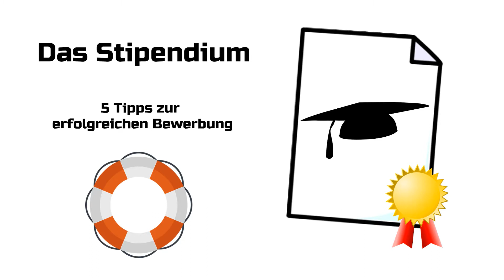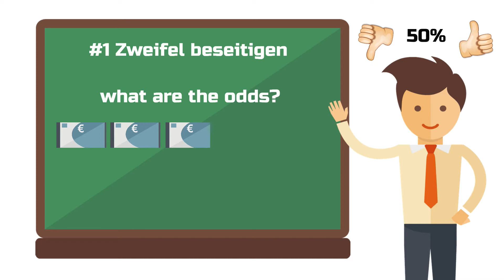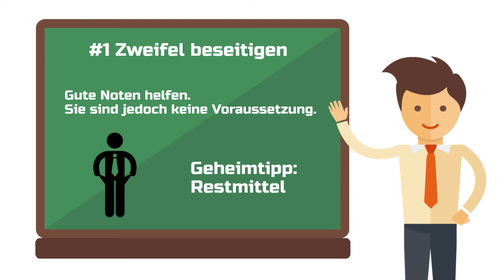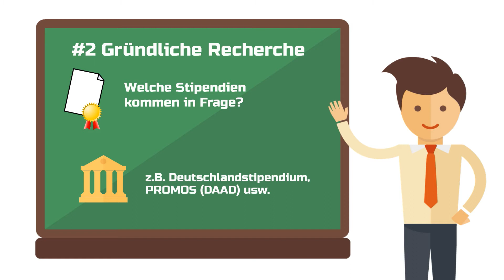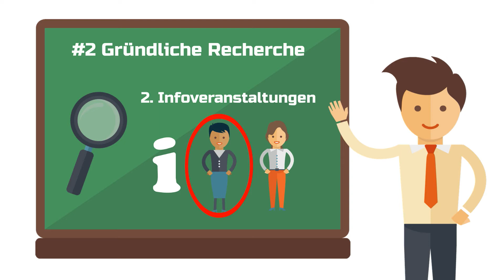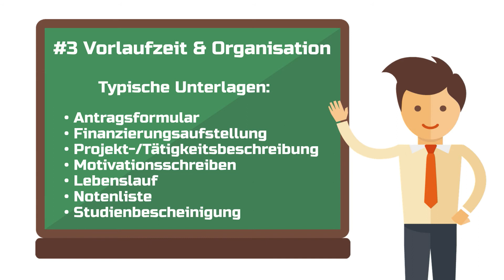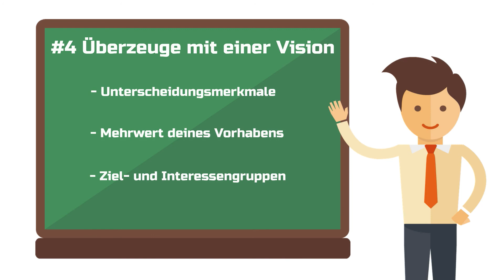Stipendium bekommen | 5 Schritte für eine Bewerbung, die sich auszahlt. 💰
Stell dir vor du würdest ein Stipendium bekommen und ab morgen landen wie von Zauberhand einige hundert Euro auf deinem Konto. Hier zeige ich dir 5 Tipps, wie du deine Bewerbung perfektionierst, damit auch DU ein Stipendium bekommen kannst.

Und im nächsten Monat überweisen sie wieder. Und dann wieder. Du kannst über das Geld frei verfügen, bist niemandem etwas schuldig. Außer, dass du dein Studium durchziehst. Und das würdest du ja sowieso tun. Klingt zu gut um wahr zu sein?

Hast du erstmal ein Stipendium bekommen, kannst du dich mit vollem Einsatz auf dein Studium oder dein Auslandssemester konzentrieren und hast eine große Sorge weniger.

📷🤖 Erstelle dir jetzt professionelle Bewerbungsfotos mit AragonAI 📷🤖
📘Kostenloses PDF für deine Hausarbeit 📘

🛠️ Meine Werkzeugkiste mit den besten Tools für dein Studium:
💰 Kostenloses Girokonto + Kreditkarte bei der DKB

Ich kenne das. auch ich habe während meines Studiums zweimal eine Bewerbung für ein Stipendium geschrieben, in meinem Fall jeweils für ein Auslandsjahr. Die größte Frage, die ich mir damals gestellt habe, war: Wie sind eigentlich meine Chancen?

Alles was ich heute weiß: Einmal hat es geklappt und einmal nicht. Eine Erfolgsquote von 50%, die mir rund 5000€ extra Taschengeld für mein Auslandsjahr eingebracht hat. Gar nicht so schlecht.

Und wie stehen DEINE Chancen ein Stipendium zu bekommen?

In Deutschland existieren über 3000 Stiftungen, die Stipendien vergeben. Im Jahr 2017 wurden laut eines Artikels der Süddeutschen Zeitung 3% aller Studenten durch ein Stipendium gefördert. Das klingt erstmal nicht so viel. Das Ziel der Bundesregierung ist es jedoch, diese Quote auf 10% zu steigern.

Wenn man bedenkt, wie wenige Studenten sich überhaupt um ein Stipendium bemühen, stehen die Chancen gar nicht mal so schlecht.

Ein weiterer Mythos, der sich hartnäckig hält: Nur wer ein Überflieger ist, kann ein Stipendium bekommen. Dass die Besten der Besten ein Stipendium bekommen können, stimmt. Aber bei einem Großteil der Förderprogramme ist dieser Faktor kleiner als man denkt.

Mit den 5 Tipps aus dem Video ist es auch für DICH möglich, ein Stipendium bekommen zu können.

Dieses Video handelt von:
Stipendium bekommen, Stipendium Bewerbung, Stipendium Tipps, Stipendium Auslandsjahr, Studium, Lernen, Universität